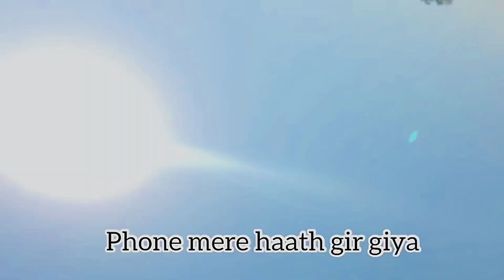Bahawalpur Ka Old Beautiful Baagh 😱❤️| VlogswithHammad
Founded in 1748, Bahawalpur was the capital of the former princely state of Bahawalpur, ruled by the Abbasi family of Nawabs until 1955. The Nawabs left a rich architectural legacy, and Bahawalpur is now known for its monuments dating from that period.[6] The city lies at the edge of the Cholistan Desert, and serves as the gateway to the nearby Lal Suhanra National Park.